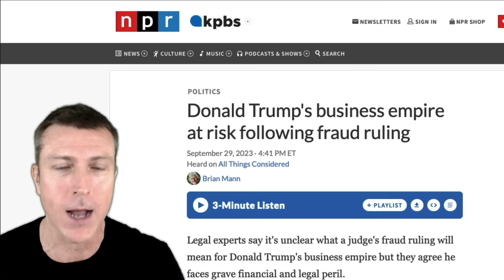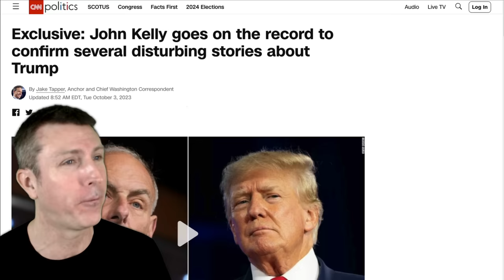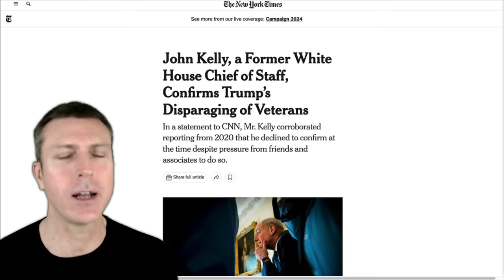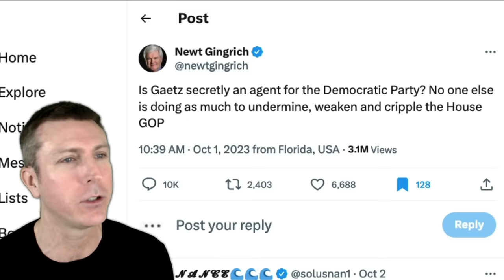Hillary Clinton Says The Quiet Part Out Loud About What They're Planning for Us